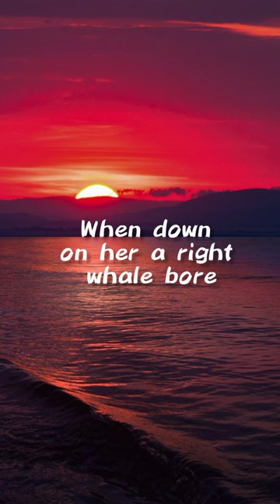Nathan Evans - Wellerman (Sea Shanty) (Lyrics)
Nathan Evans - Wellerman (Saltwives Mix)

Wellerman Lyrics